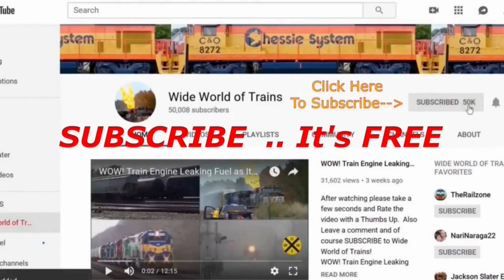Tree Stuck On Front of Train Engine After Train Hit + Smashes Ditch Light! Train Surprises Cameraman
Tree Stuck On Front of Train Engine After Train Hit It + Smashes Ditch Light! Train Surprises Cameraman DPU Alright! I was at Waite Road in Sheridan, New York where the road across the CSX tracks was blockaded over 30 years ago according to your comments. I remember one other video that you uploaded that was taken at this location. That had to be about two or three years ago. CSX train Q367 snuck up on you on 27 July 2021it was good that you moved fast when the heard this train approaching or your comments would have been drowned out by the sound of the passing train. You stayed at the Waite Road blockaded crossing to Catch CSX train #363 pass with CSX engine #3415 which has the Georgia Railroad emblem on the side of the nose. For the third train you were on West Lucas Avenue in Dunkirk, New York looking east toward Main Street with the Wells Food Corporation plant in the background. You caught Norfolk Southern train #315 as it came across Main Street. As the lead engine got closer to you we saw that there was part of a tree branch on the right front ladder.
5 Trains in all in this action packed train video filmed in and around Dun Kirk NY on July 27th 2021.